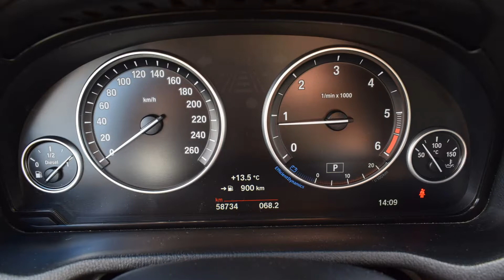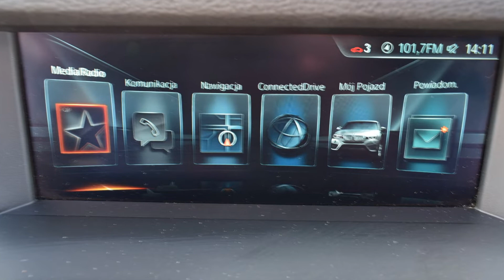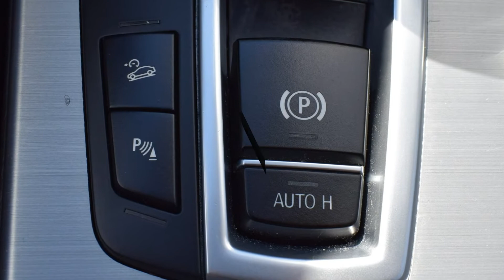BMW X4 2.0 Diesel 2018 rok